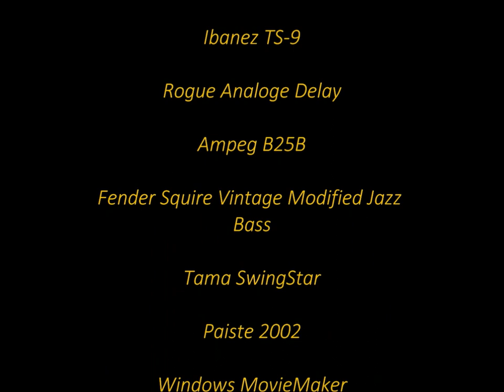Birthday Jam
Birthday Jam (Jamming) by Marxho